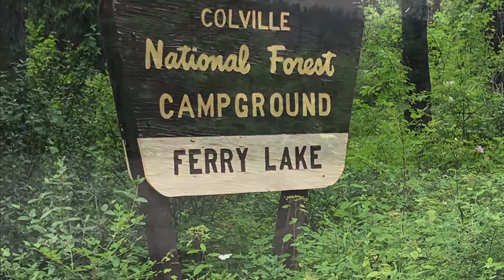Ferry Lake campground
A drive through video of Ferry Lake Campground near Republic, WA